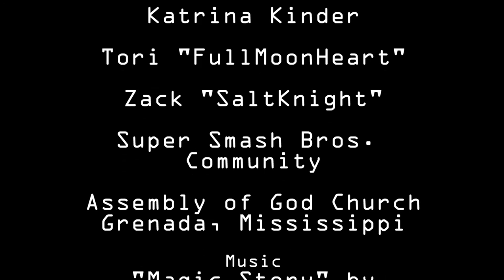Smashed- An interview with real gamers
These were interviews left out from my previous project "Life in the Project."
I decided to reuse the footage for an editing project exercise in HUM 3003.

Magic Story by ANtarcticbreeze, Jamendo

Shot on Panasonic HMC80 AVCHD in 1080P  @23.97 FPS
Edited with Adobe Premiere Pro CC 9.0 and 2015.3

2016 SAU Media